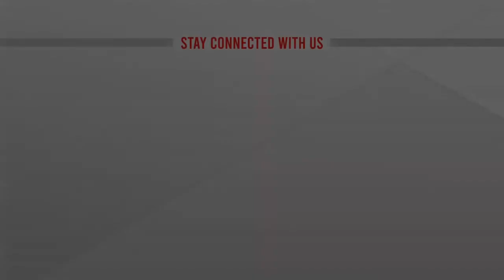উপাচার্যের পদত্যাগ দাবিতে অনশনে শাহজালাল বিশ্ববিদ্যালয়ের শিক্ষার্থীরা